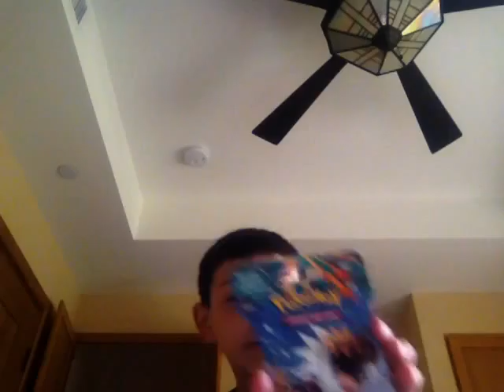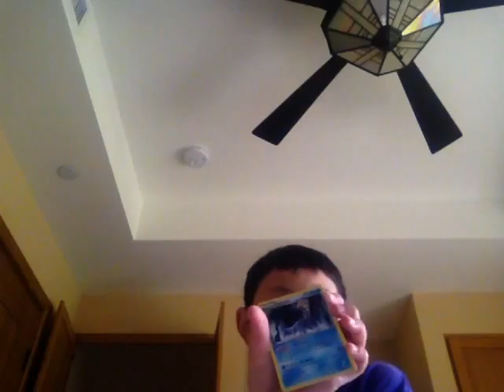Rating a XY furious fists with 9% #2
Rating this pack